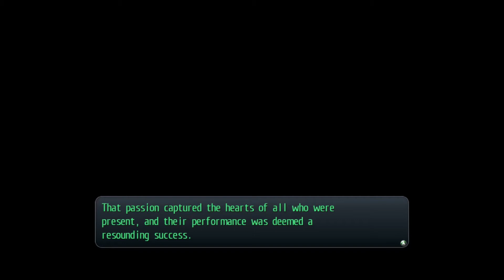The Legend of Heroes: Trails of Cold Steel Ep. #48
- This is a JRPG or "Japanese RPG". The game's plot is centered around Rean Schwarzer and his fellow "Class VII" at Thors Military Academy. The game follows Class VII throughout the school year from March to October,  focusing on their field studies that takes them to various cities and areas across Erebonia. They have many adventures, and some may even lead to civil war!

- Hope you guys fly high with the video! ;)